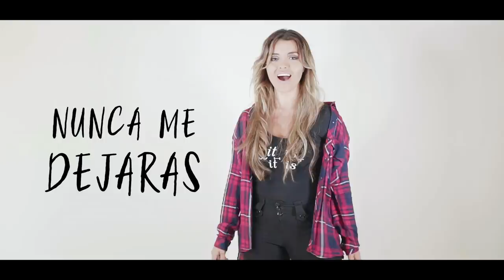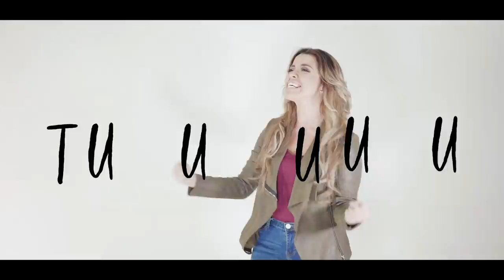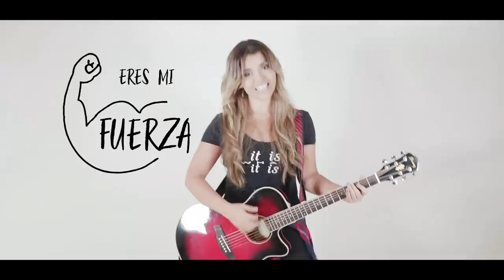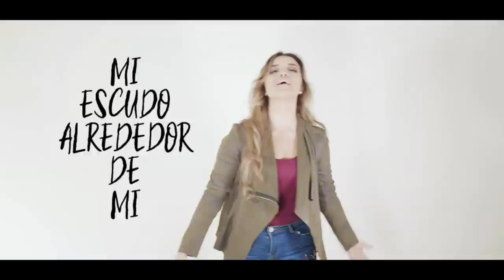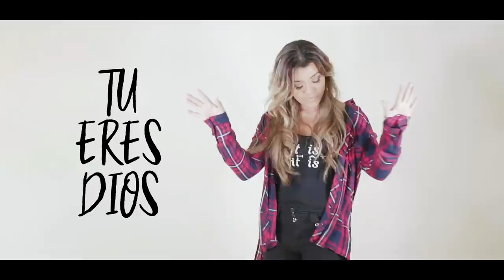Videoclip Oficial Tu Eres Mi Fuerza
Rocio Montenegro
Álbum Donde Quiero Estar
Letra Jeny Alem
Unción Producciones
Dirigido y producido por Bryan Apen